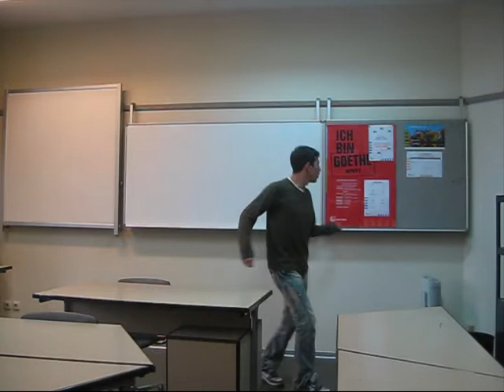Nuh (Eduardo's Version)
Una canción súper tecno de la grandiosa Lee Jung Hyun que la bailé cuando llegaba súper temprano al Goethe Institut Lima a estudiar :)